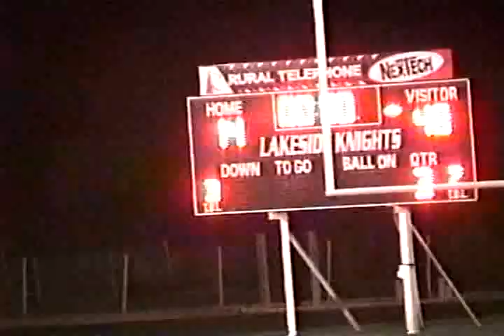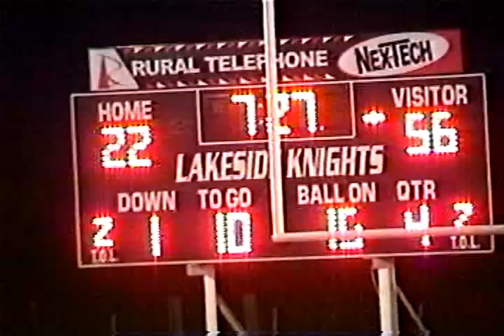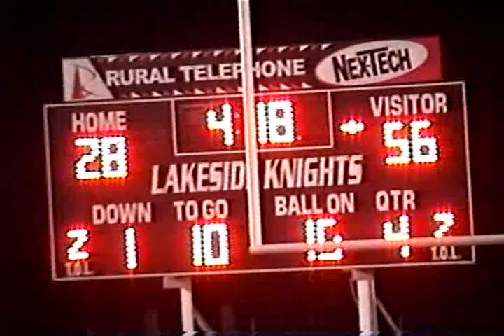2008 Week 4 Pike Valley at Lakeside